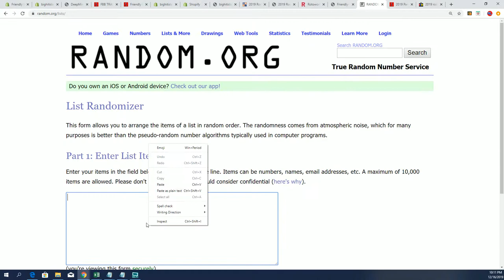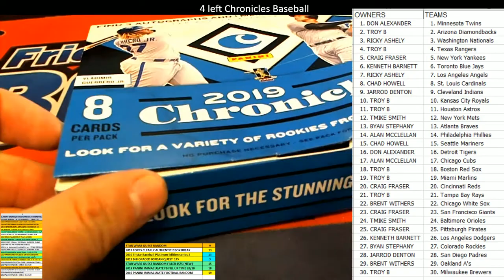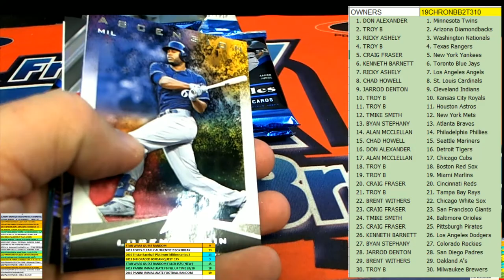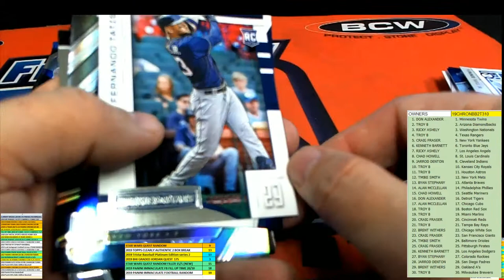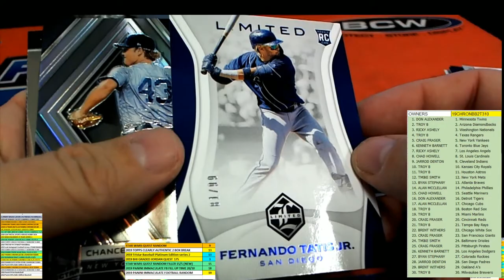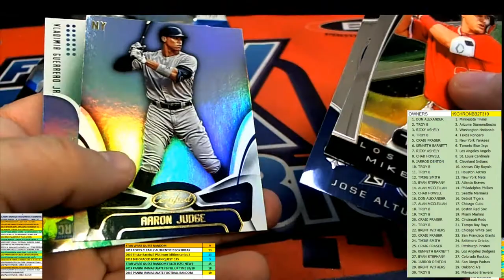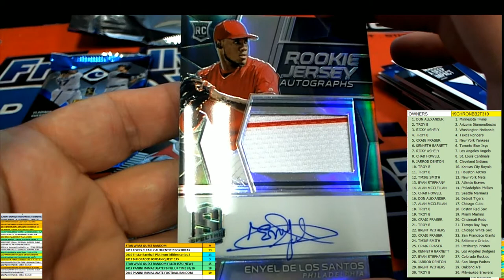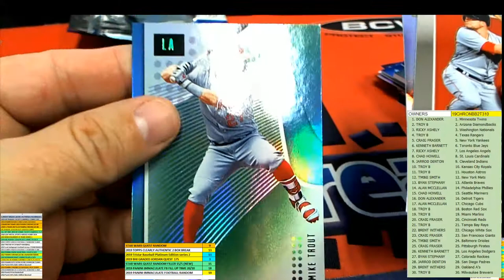2019 Panini Chronicles Baseball ID 19CHRONBB2T310